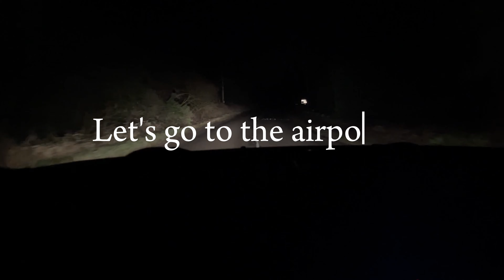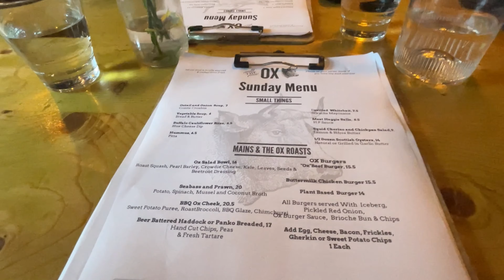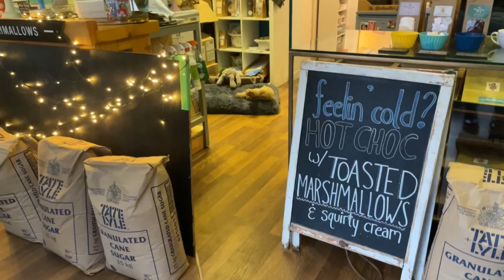Travel Vlog: Edinburgh Edition 2024 🏴󠁧󠁢󠁳󠁣󠁴󠁿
I hope you enjoy,the  first video on the year! Sorry i didn't past last week, I started the new years off with the flu but I am on the mend and went to Edinburgh Scotland for the weekend, were I had an amazing time with my friend Sho.

We kicked  the new year off with a trip to Scotland and it was super fun. Edinburgh is such a beautiful city and definitely more peaceful than London!

I hope you enjoy this travel vlog!